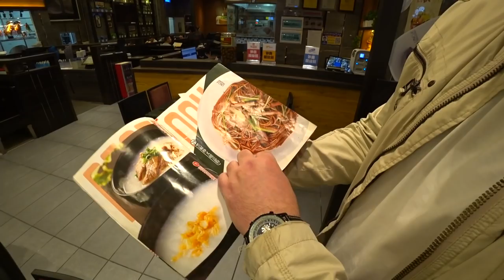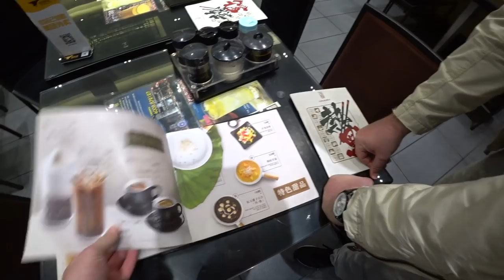Челлендж! Пробуем ЖУТКУЮ Китайскую еду с Egor Demyanov! Выбираю местные 😜 вкусняшки для Егора.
Я снимаю на Sony FDR-X3000r, DJI Mavic pro.

Челлендж! Пробуем ЖУТКУЮ Китайскую еду с Egor Demyanov! Выбираю местные 😜 вкусняшки для Егора. ►СМОТРИТЕ ВИДЕО!